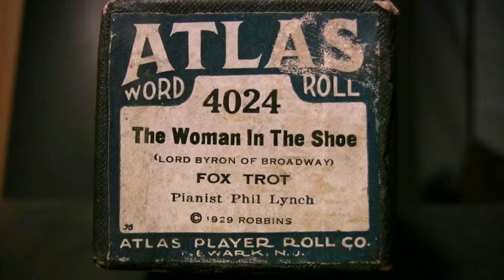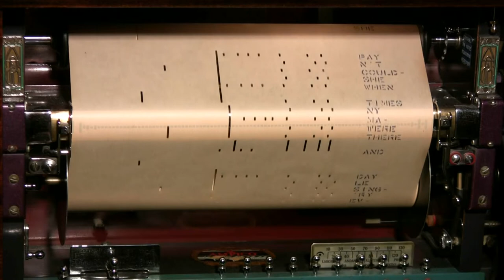The Woman In The Shoe - Ampico lexington 88n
from "Lord Byron Of Broadway"   played by Phil Lynch